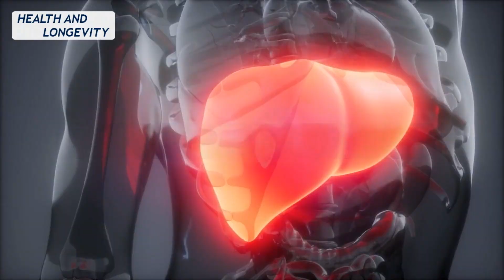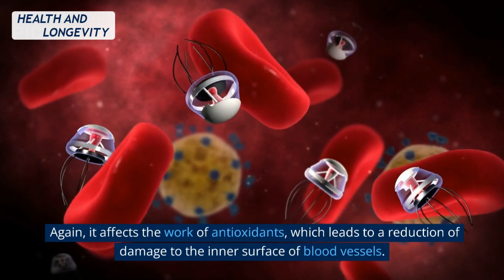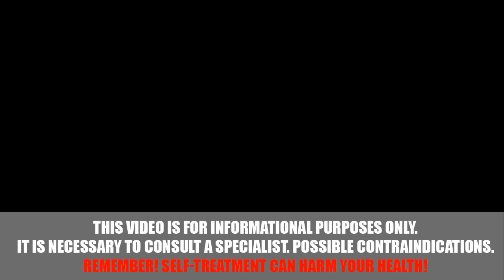Delicious 100 Grams On an Empty Stomach! This is How Clean the Blood Vessels and Liver in China!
Since ancient times, people in Eastern countries have been drinking water with raisins to improve their health.
If you drink it on an empty stomach, you can get an amazing therapeutic effect.
In the water passes a lot of useful components, so this drink has a powerful effect on the body, while it is devoid of contraindications.
In this video we will tell you in detail about its properties

➤➤➤DEWARNING!
This channel is not medical! All recommendations are taken from public sources and must be strictly agreed with your doctor!!!

Health to you and Longevity!